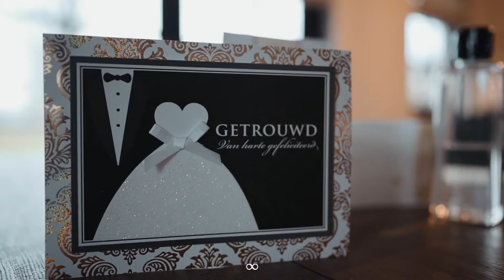Laila and Wessel Wedding Movie